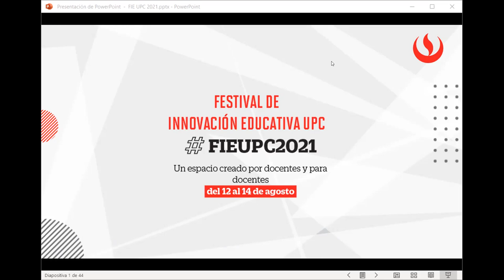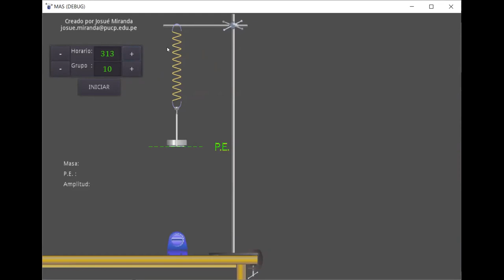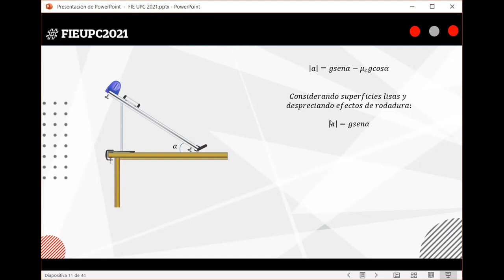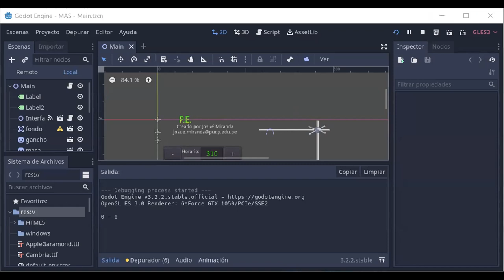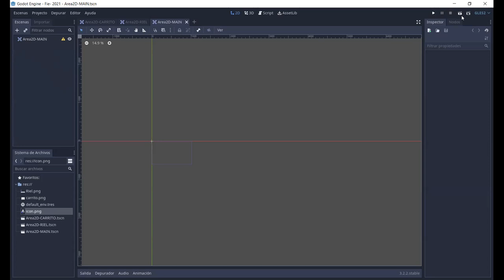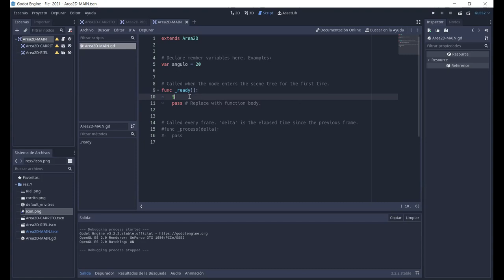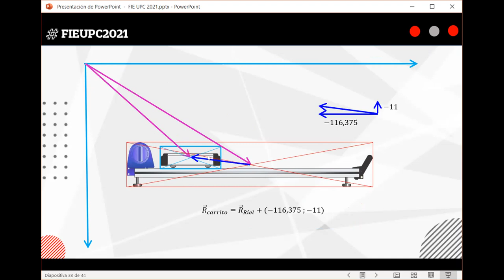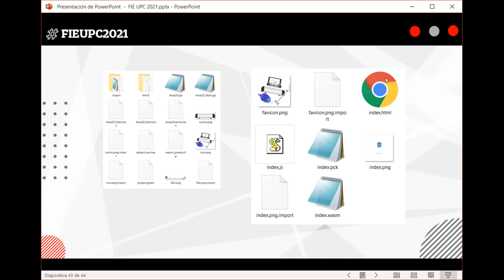Implementación de simuladores de laboratorios virtuales para Física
Webinar realizado el 12 de agosto del 2021 en el primer Festival de Innovación Educativa de la UPC.